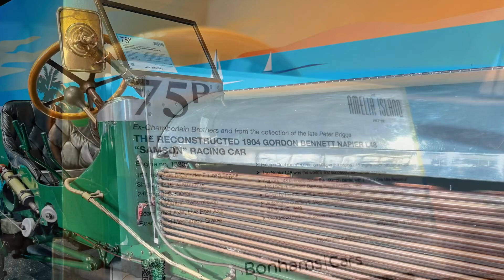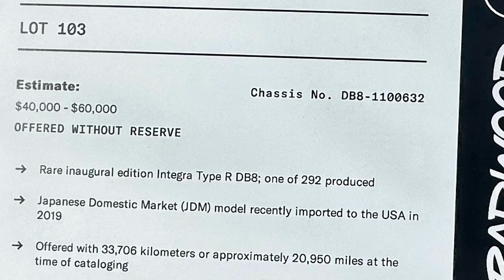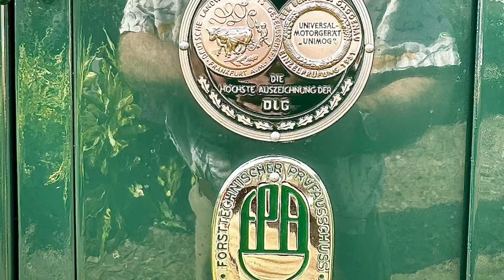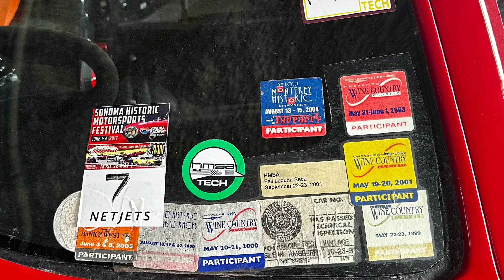2024 The Amelia Island Concourse d’Elegance (Day 1)